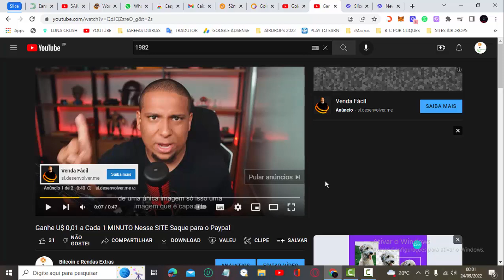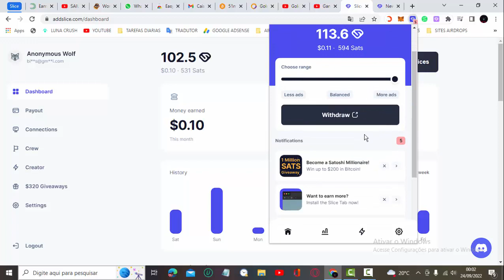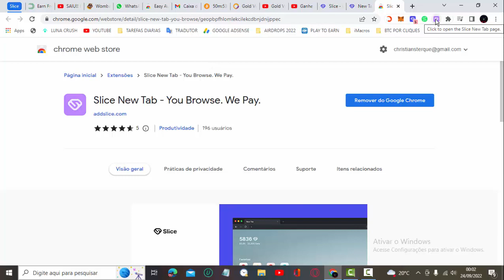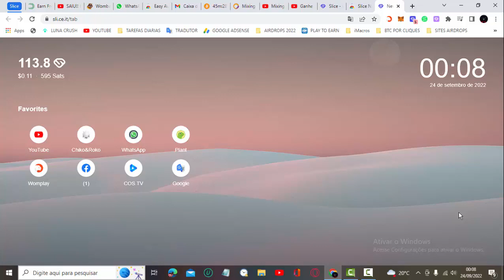Como Ganhar MAIS Satoshis no SLICE Ganhe Bitcoin Somente Navegando na Internet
Saiba como ganhar mais pontos na Extensão da Slice, que te paga Satoshis de Bitcoin ao usar o seu Navegador